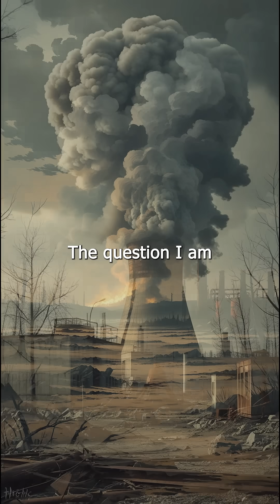The Nuclear Disaster the World Was Never Meant to Know — Kyshtym 1957 ☢️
In 1957, deep inside the Soviet Union, one of the worst nuclear catastrophes in history unfolded—and the world didn’t learn about it for decades. At the secret Mayak facility, a massive tank of radioactive waste overheated and exploded with the force of up to 100 tons of TNT, releasing a deadly cloud of radiation over 20,000 square kilometers.

Entire villages vanished from Soviet maps. Over 270,000 people were exposed. Cleanup crews faced lethal radiation. And all of it was hidden behind layers of Cold War secrecy.

Only years later did the truth emerge: a disaster nearly as severe as Chernobyl… but buried in silence.